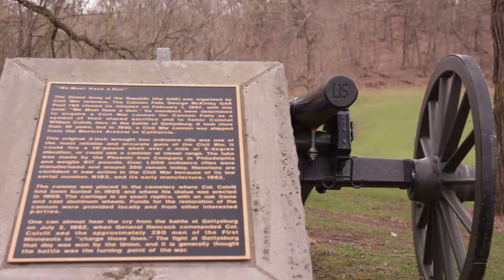Short Overview about the DAV of MN